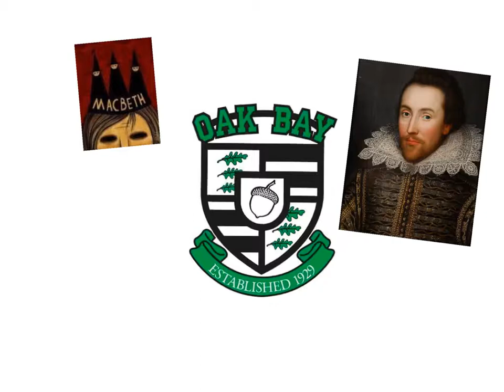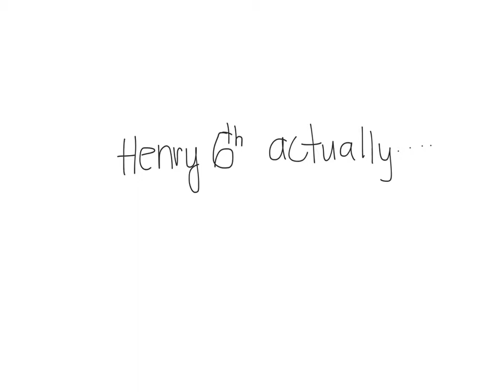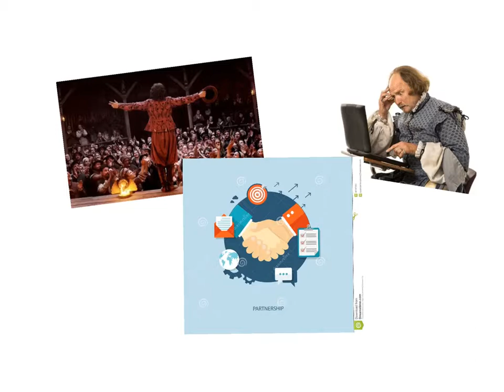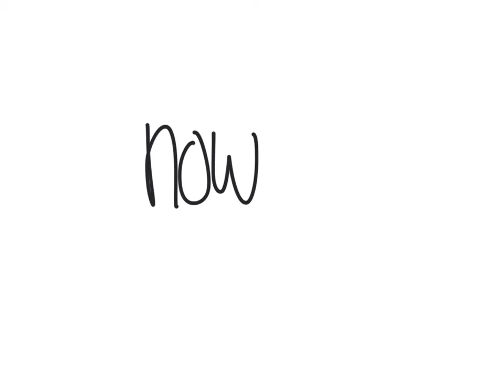Hallie's Shakespeare Project